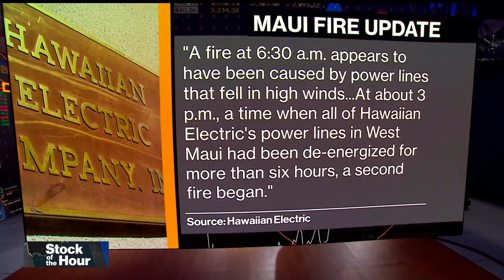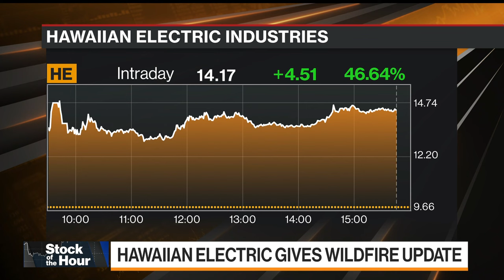Hawaiian Electric Pushes Back on Cause of Wildfires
Hawaiian Electric Industries Inc. soared after the utility pushed back against a lawsuit filed by Maui County that accused the company of starting the deadly Lahaina fire. The utility says its lines were de-energized when a fire began that swept through the town of Lahaina on Aug. 8. Jaimin Patel of Bloomberg Intelligence discusses.